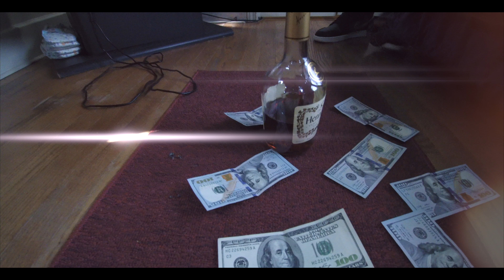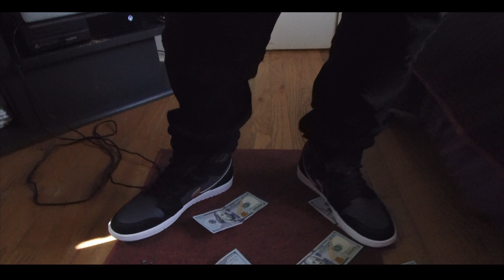YUNGDUDE- "MURDER THESE NIGGAS" DIR.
DIRECTED BY TIKITVPRODUCTIONS